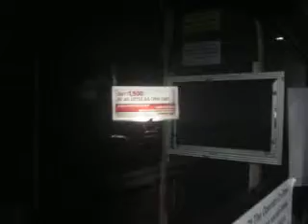NJ Transit Bus Ride at Night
Riding onboard NJT 416 NABI Bus #5519 at night on the 619 to Trenton, Trenton Transit Center & NJDOT in Ewing at 9:38 p.m. in Hamilton, NJ. Me & 7 other passengers including 3 of my friends seated in the rear are onboard. I was returning from Women's & Men's Basketball games against Essex which Mercer lost twice & had 3 pointers as well as madness at Mercer County College in West Windsor.